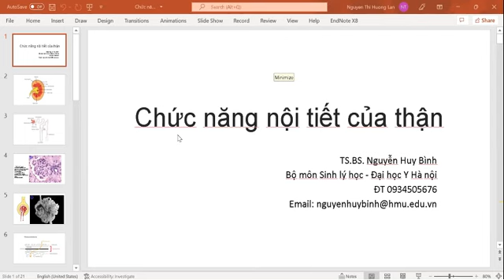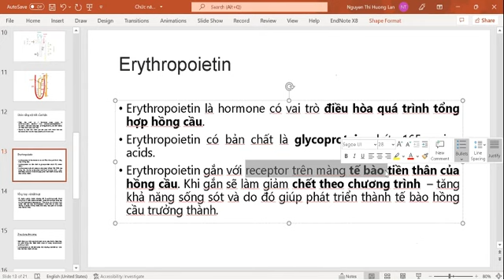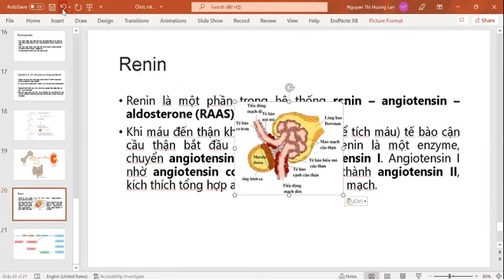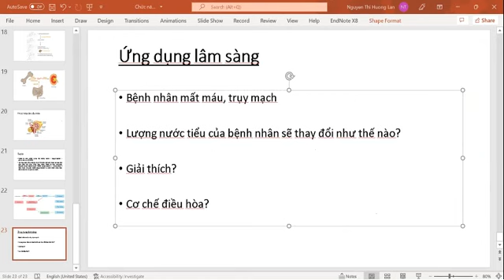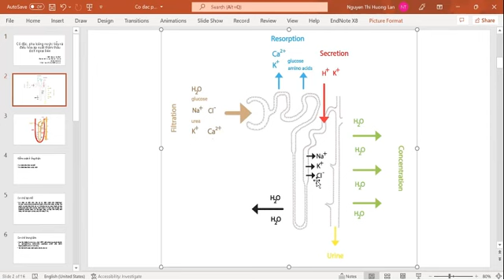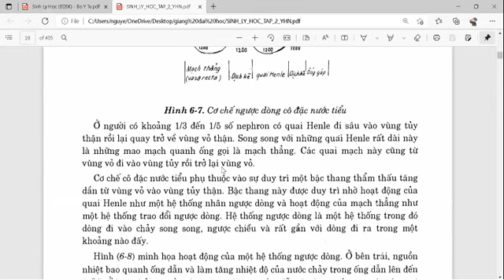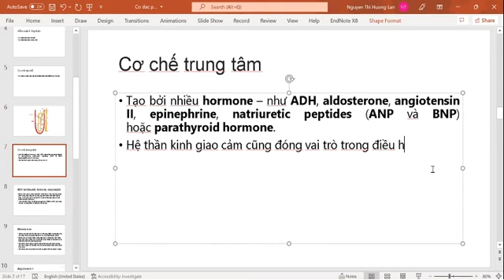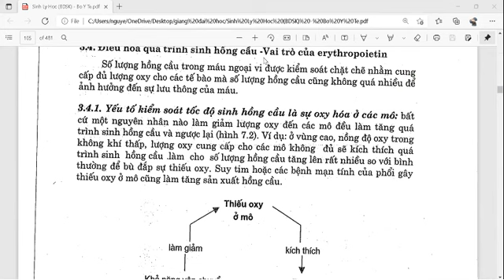LEC 9 + 10 : CHỨC NĂNG NỘI TIẾT CỦA THẬN. CÔ ĐẶC, PHA LOÃNG NƯỚC TIỂU VÀ ĐIỀU HÒA ASTT DỊCH NB.